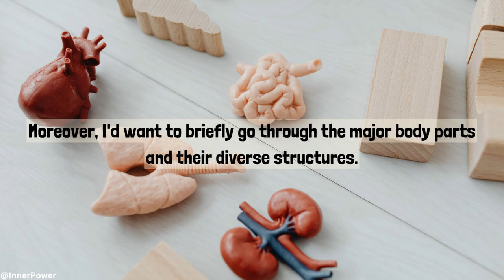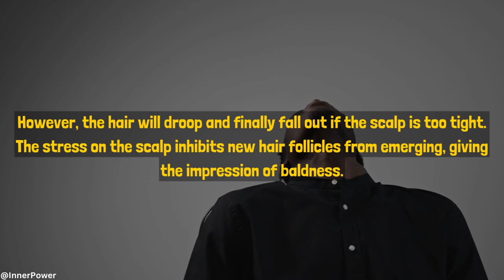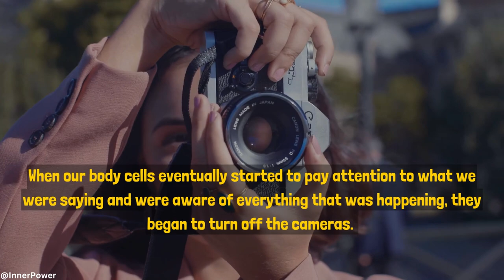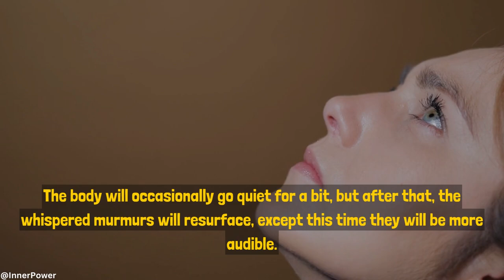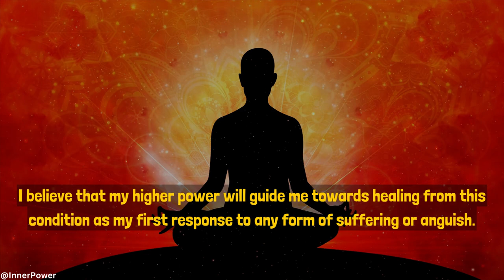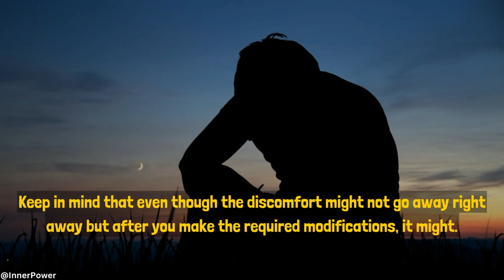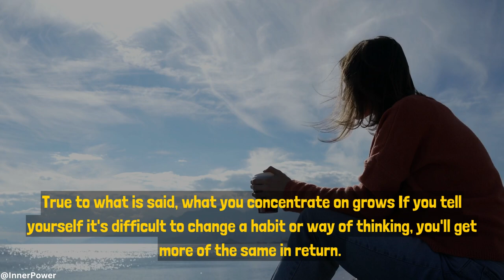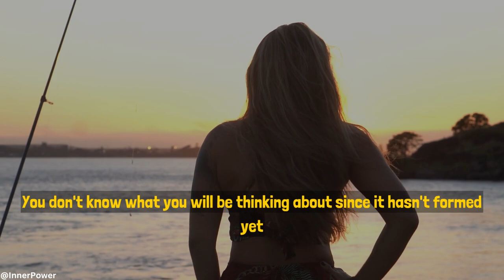LOUISE HAY -- I Healed Myself Completely: Revolutionary Cure for Every Cell In Your Body!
Louise Hay (born October 8, 1926) is an American motivational author and the founder of Hay House, she has authored several New Thought self-help books, including the 1984 international bestseller You Can Heal Your Life. She is a metaphysical lecturer and teacher with more than 50 million books sold worldwide. For more than 30 years, she has helped people throughout the world discover and implement the full potential of their own creative powers for personal growth and self-healing. She has appeared on The Oprah Winfrey Show and many other TV and radio programs both in the U.S. and abroad.

Most Powerful Healing Technique Ever by louise hay
how to to heal your body louise hay new
The law of assumption is the idea that our thoughts, beliefs, and emotions shape our reality. This idea is often associated with the concept of "the power of positive thinking," which suggests that by thinking positively and focusing on what we want, we can bring it into our lives.

The law of assumption states that we create our reality through the thoughts and beliefs that we hold in our minds. It is believed that our thoughts, beliefs, and emotions are like a magnet, attracting similar energy and experiences into our lives.
neville goddard imagination, neville goddard how to ask before sleep, neville goddard ask before sleep, neville goddard ask to manifest, neville goddard ask, neville goddard i am, power of imagination, neville goddard imagination exercise

Credits:
Canva
Pixabay
Pexels